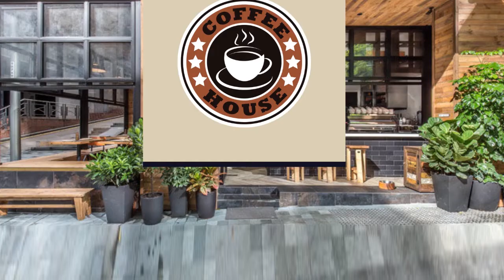COFFEE HOUSE Ep 3 | Poetry | Abid Ali Abid | Song | Taimur ur Rehman | Singing_session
جاگتی آنکھو! دیکھ رہا ہوں سارا کھیل تماشا
ابھی ابھی بازار کی رونق دیکھ کے خالی ہاتھ آیا ہوں
گنتی کرنے کے ماہر کا ٹی وی پر اعلان سنا
تو دل حیرت سے بیٹھ گیا
میری غربت ختم ہوئی اور مجھ کو ہی معلوم نہیں

Poetry, romantic, revolutionary, surrealist and classical. Fiction, short stories, novelettes, non-fiction essays, plays. Paintings, sculptures and performing arts. Literary criticism and musical renderings.